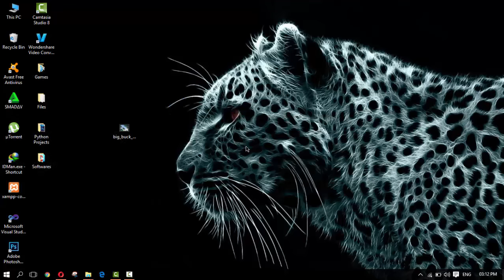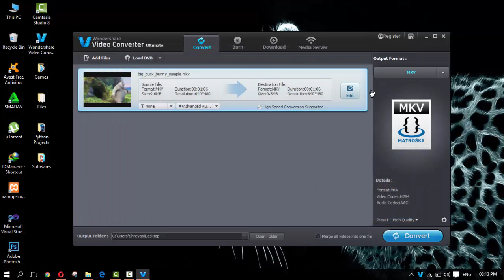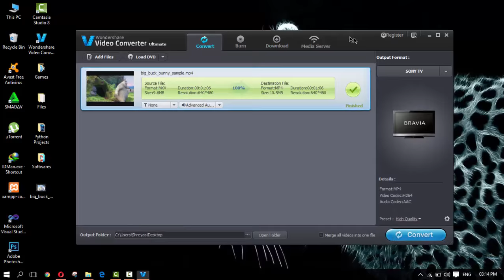How to convert videos, movies to your LCD, LED TV [2016]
Hello people, In this video i'm gonna show you how to convert videos and movies to your TV, After the conversion you can copy the converted video to your pendrive to watch it on TV.

Watch my previous video for the download link and instructions on how install Wondershare Video Converter Ultimate 8.5.6.0